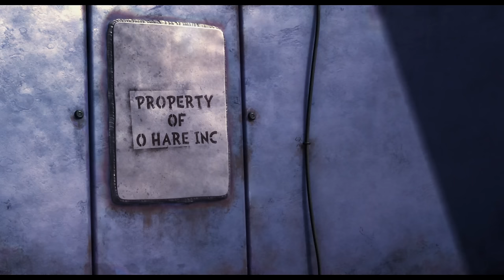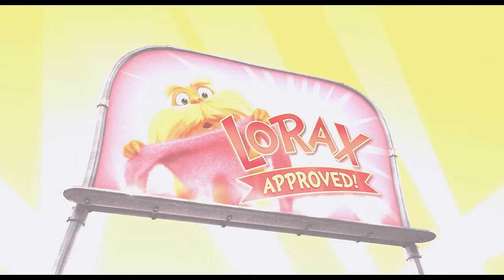The TERRIBLE Illumination Lorax Movie...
Remember when Illumination did Dr Seuss movies? And remember when it was still the mid-2010s. Oof. What a time. At the height of Illumination doing their aggrivating tropes, THIS movie got made. Taking the environmentally-friendly message of The Lorax, and collaborating him over to a Mazda SUV commercial. Because out of touch was profitable. So let's reminisce over ironically comedic times as we delve into some of Illumination Studio's worst, as this is The TERRIBLE Illumination Loarx Movie...

Editing provided by  @KezzaHenshin

...It was reputation like this that makes modern Illumination such a surprise!